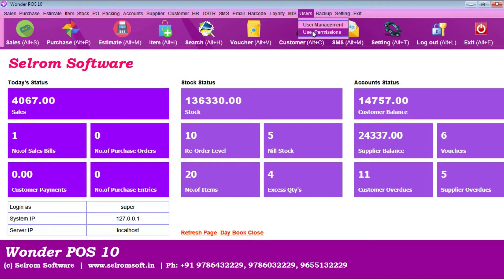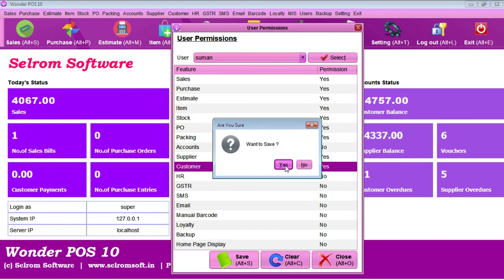Users Management Tutorial | हिंदी ट्यूटोरियल | How to Use Billing Software | 02-04-2020| Wonder POS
This Tutorial gives you the complete training about Users Management module of Wonder POS Billing Software.  The audio is recorded in हिन्दी (Hindi) Language for other languages please check our videos list. For more details, kindly call us Ph: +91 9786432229, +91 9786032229, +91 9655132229 All numbers available in Whatsapp also. You can view Software Full Demo Video